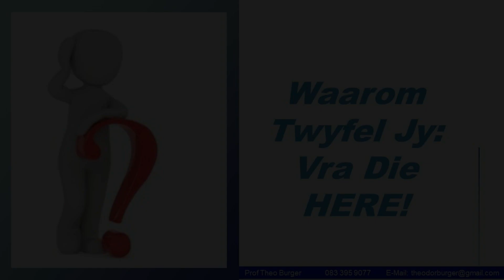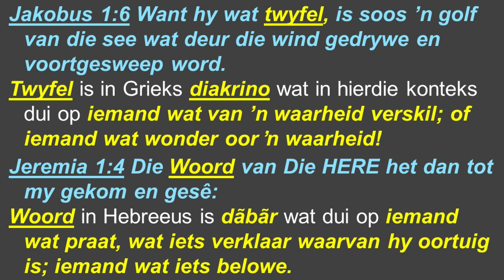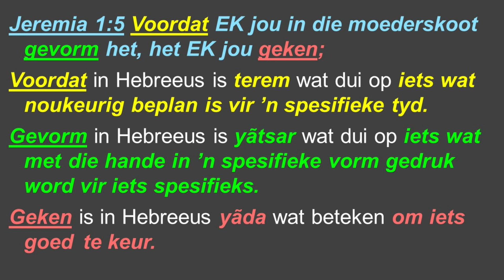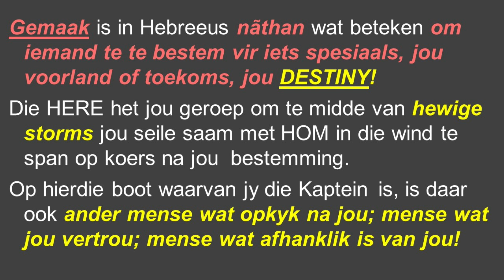Oordenking Woensdag 15 Maart 2023 05:00